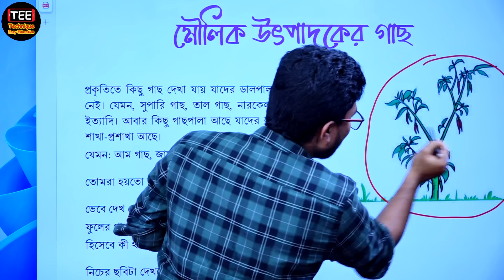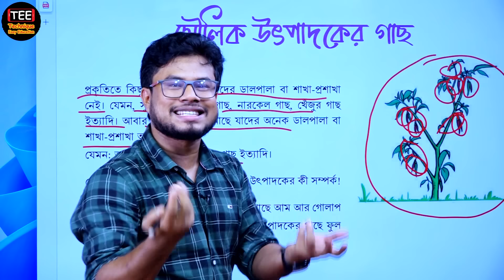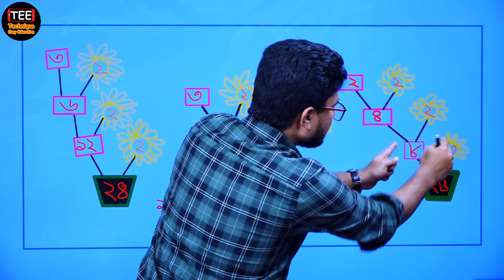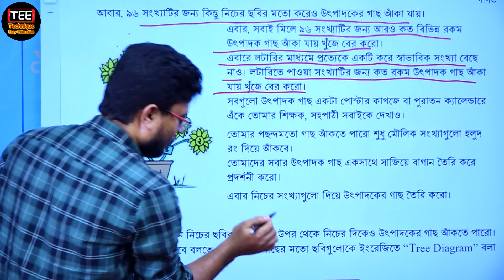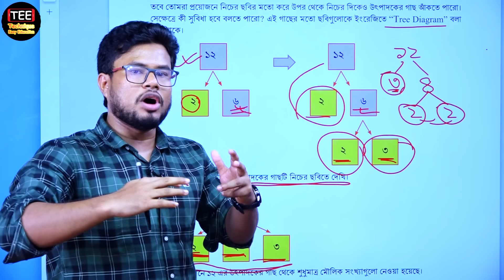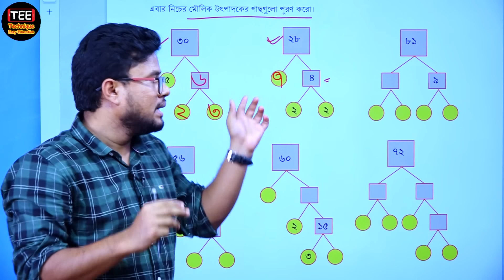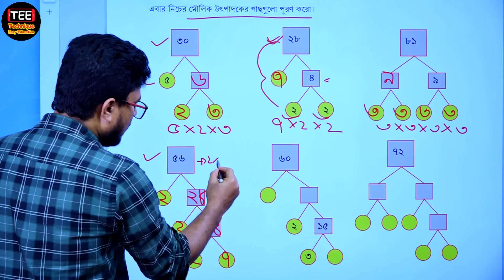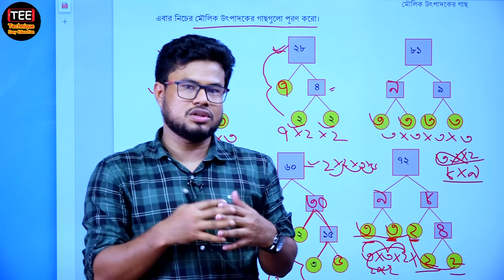মৌলিক উৎপাদকের গাছ (পর্ব-১) || ষষ্ঠ শ্রেণির গণিত | Class 6 Math | Six Math Mowlik uthpadoker gach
Mowlik uthpadoker gach  part-1
Class 6 Math New Book Solution
মৌলিক উৎপাদকের গাছ (পর্ব-১)
অনুশীলনীর সমাধান
ষষ্ঠ শ্রেণির গণিত  মৌলিক উৎপাদকের গাছ (পর্ব-১)